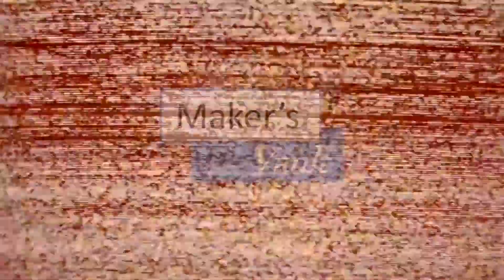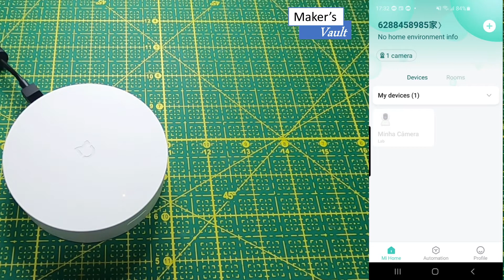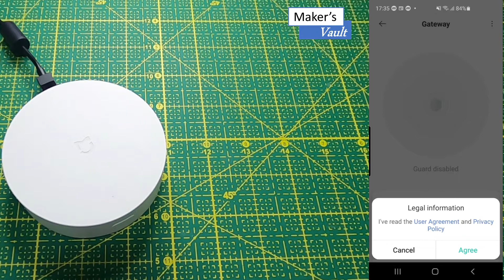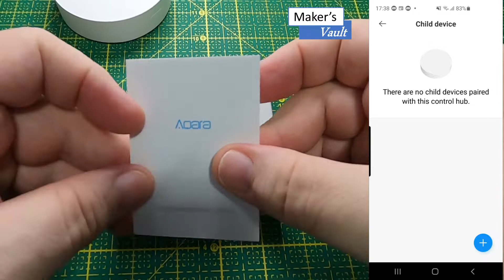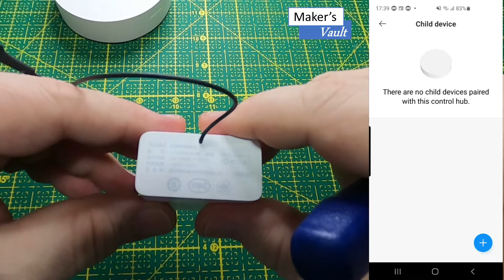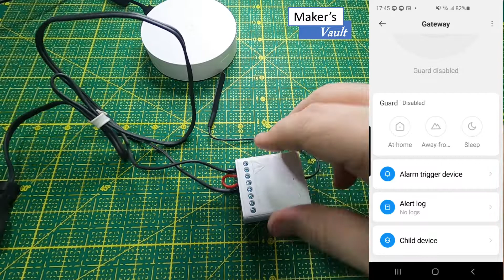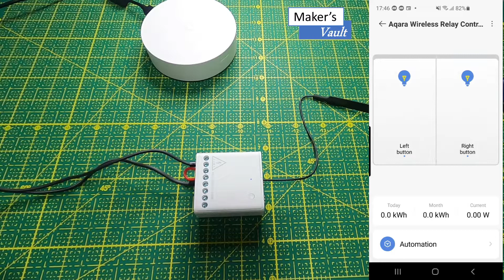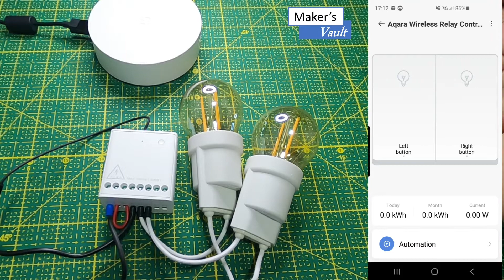Xiaomi Mi Gateway Zigbee e Switch Dual Aqara – Unboxing e Configuração – Conheça antes de comprar!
Neste vídeo vamos conhecer o Gateway Zigbee da Xiaomi e o Switch dual Zigbee da Aqara (LLKZMK11LM)  veremos sua configuração e utilização.

Link para compra do Gateway Xiaomi Mi

Link para compra do Switch Aqara

Índice do vídeo:
00:00 Introdução
00:22  Unboxing - Xiaomi Gateway
02:30 Configuração - Xiaomi Gateway
04:45 Unboxing Aqara Switch
06:50 Configuração Aqara Switch
09:37 Teste Aqara Switch
12:00 Conclusão